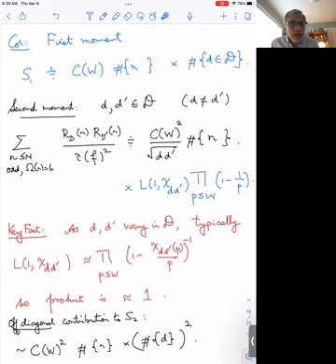Kannan Soundararajan: Covering integers using quadratic forms (NTWS 166)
Abstract: How large must $\Delta$ be so that we can cover a substantial proportion of the integers below $X$ using the binary quadratic forms $x^2 +dy^2$ with $d$ below $\Delta$?  Problems involving representations by binary quadratic forms have a long history, going back to Fermat.  The particular problem mentioned here was recently considered by Hanson and Vaughan, and Y. Diao.  In ongoing work with Ben Green, we resolve this problem, and identify a sharp phase transition:  If $\Delta$ is below $(\log X)^{\log 2-\epsilon}$ then zero percent of the integers below $X$ are represented, whereas if $\Delta$ is above $(\log X)^{\log 2 +\epsilon}$ then 100 percent of the integers below $X$ are represented.

Original air date:
Thursday, April 6, 2023 (8am PST, 11am EST, 4pm GMT, 5pm CET, 6pm Israel Standard Time, 8:30pm Indian Standard Time, 11pm CST)
Friday, April 7, 2023 (1am AEST, 3am NZST)